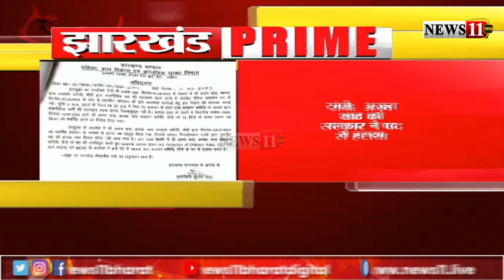रांचीः बाल कल्याण समिति के अध्यक्ष पद से हटाए जाने के बाद हाई कोर्ट का दरवाजा खटखटाएंगे अजय शाह